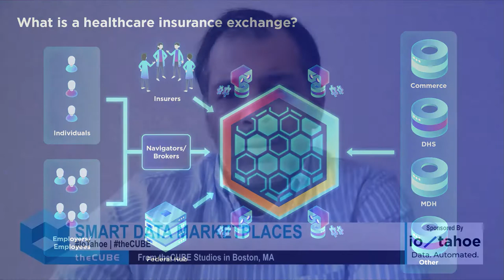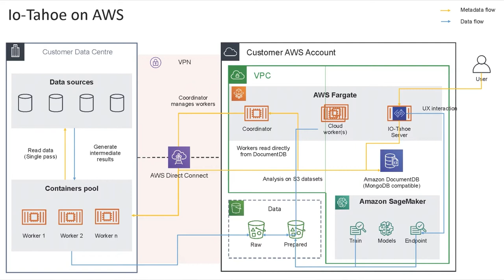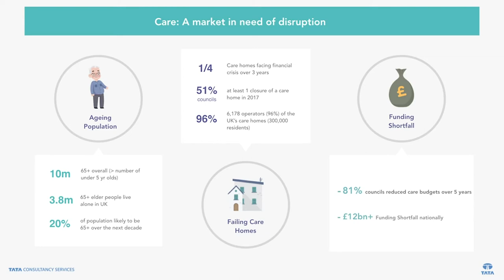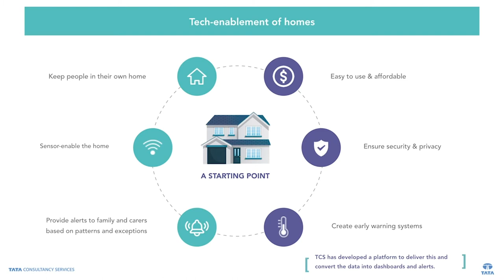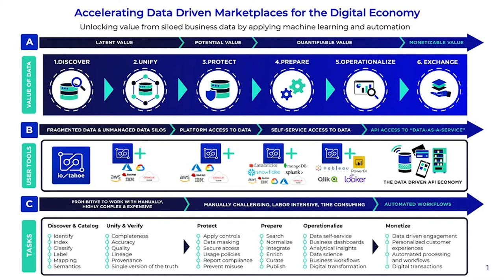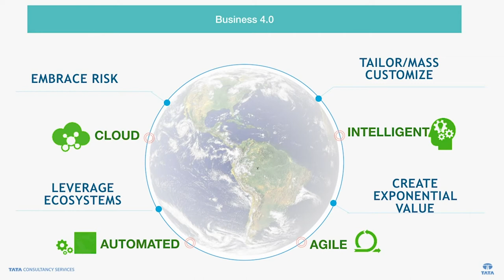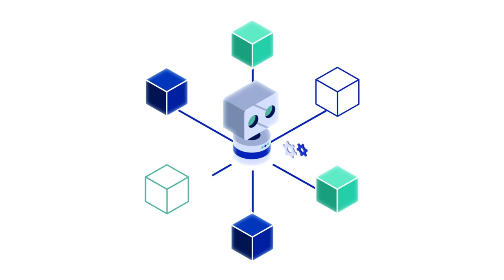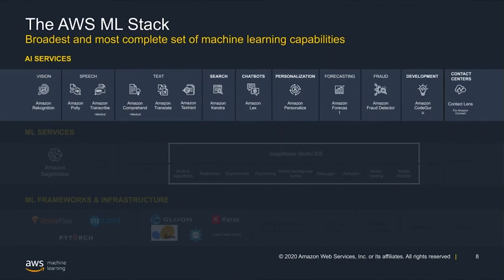SmartData Marketplaces Session | Io-Tahoe SmartData Marketplaces 2020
Ajay Vohora, CEO of io-Tahoe,  Stuti Deshpande of  AWS and the digital evangelist Ved Sen Of TCS joined Dave Vellante to discuss recent trends of automated data discovery, adaptive data governance and just how far we have come from manually curating an enterprise data catalog.